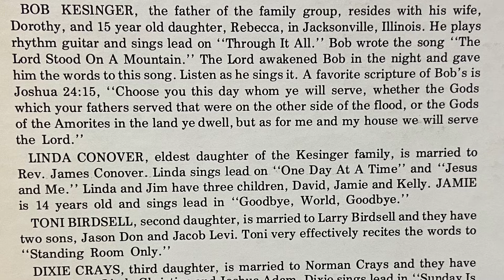Gospel Singing Bobby “K” Singers - The Lord Stood On A Mountain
My Grandpa Bob wrote this song when the Lord awakened him. He rewrote the lyrics to this song 15 years later, but they have not been found and I do not have them. This was the only song written by Bob Kesinger.